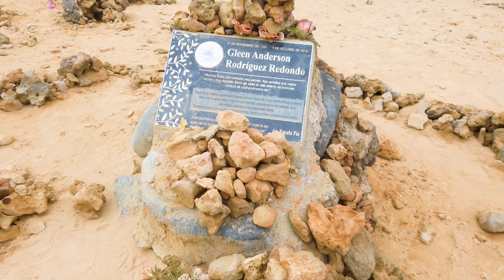Nos estrellamos con la realidad |CABO DE LA VELA | Guajira Colombiana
Nos fuimos para el Cabo de la Vela en Colombia, donde el camino nos mostró la dura realidad que viven día a día los habitantes de esta zona Colombiana, pero también pudimos ver lo positivo de este extremos de Colombia, esos lindos lugares que tiene para visitar y conocer la Guajira Colombiana